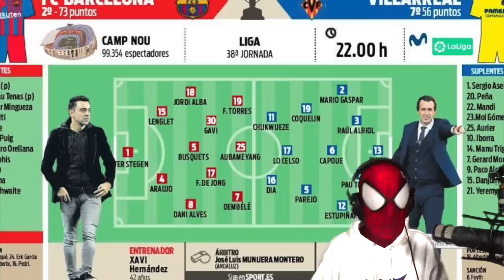😳¡XAVI HARTO TOMARÁ DECISIONES DRÁSTICAS tras el BARÇA 0-2 VILLAREAL!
💥Aquí tenéis el link al canal de VENOM

🚨 Consigue aquí el maravilloso comic del SpiderCule y sus amigos Venom y Tio Ben.

Link para España
Link para EEUU
Link para UK
Link para DE
Link para FR
Link para IT
Link para JP
Link para CA
Link para AU

Si los costes de envío te resultan muy caros, pronto podrás pillarte el tuyo en versión digital.